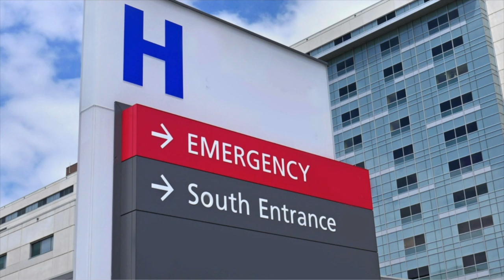Mom Jumped Off Bridge: Twin DECEASED On 1-95 In Miami | Milinddjy & Milender Alcime Story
Mother Jumped Off Bridge. Twin found clingling to live. What caused a mother to this to her beautiful children?